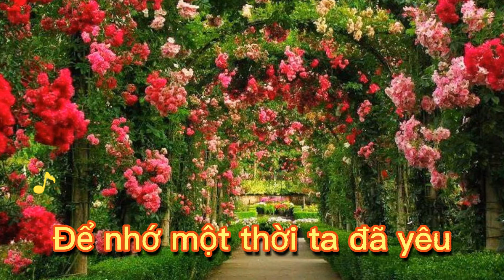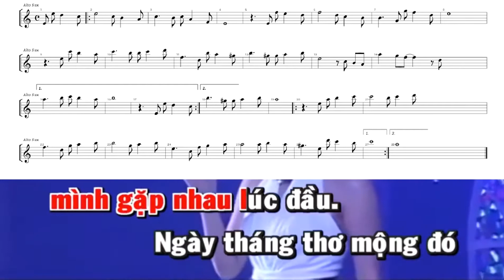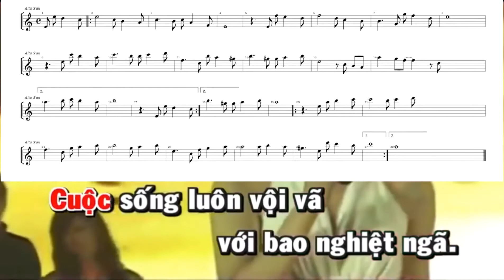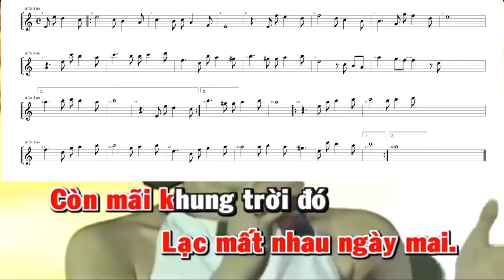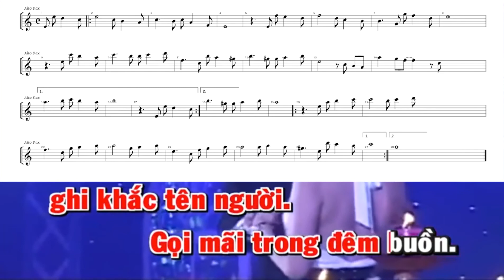Để nhớ một thời ta đã yêu. sheet